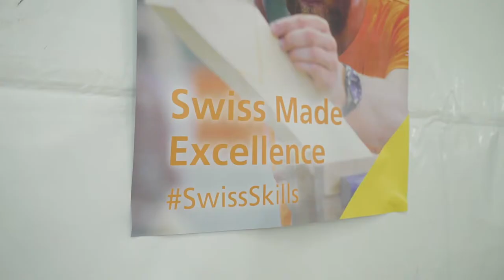Documentation du concours charpentier/ière CFC SwissSkills 2020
Un aperçu de la vie quotidienne d'un/e charpentier/ière CFC grâce aux SwissSkills 2020: